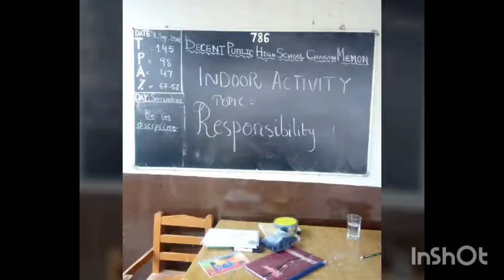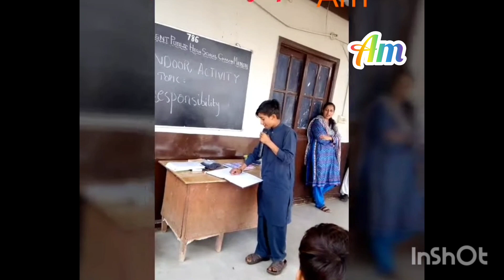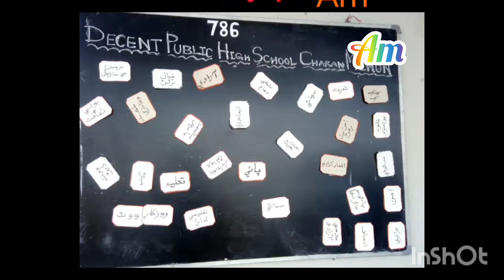decent shortsyoutube decent shortsyoutube school activity fun